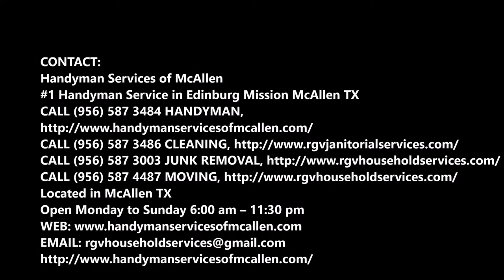ART INSTALLATION ART HANGING SERVICES IN EDINBURG MCALLEN TX | Handyman Services of McAllen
Handyman Services of McAllen Picture Hanging specializes in art installation services, hanging your wall art correctly, first time, including corporate, residential, and galleries. We also hang mirrors, install cabinets and home improvement decors. Cost Of Art Installation? Free Estimates! Call Today Or Schedule Art Installation Online Fast!

ART INSTALLATION

EDINBURG MCALLEN TX ART INSTALLATION SERVICES

Hanging your wall art properly and safely the first time is our specialty. With Handyman Services of McAllen, our art installation services ensure a perfect job every time.
I offer consultation on location, placement, spacing and overall feel of groupings. I assess every job to ensure the correct fastener is used. I use the Affordable laser levels, and use white gloves to protect art while handling the pieces.
OUR EXPERTISE INCLUDES:
Mountable sculptures and trophies
Bulky and heavy art work
Large mirrors
Decorative panels
Designing artistic layouts of art groupings
Off-set mounting
WE ARE HERE TO HELP IN THE FOLLOWING AREAS.
Corporate
Residential
Gallery

AFFORDABLE ART INSTALLATION SERVICE IN EDINBURG MCALLEN TX!